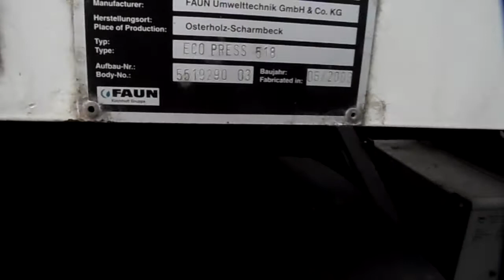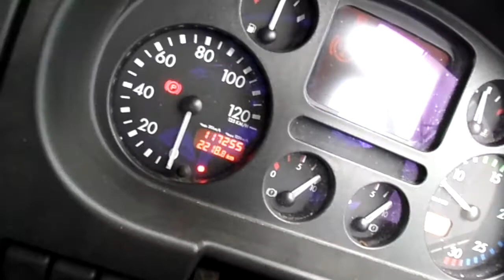DAF 75CF250, 6x2, HIAB crane